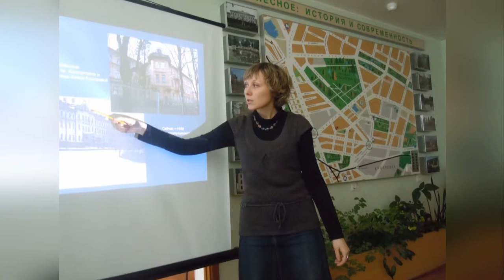"Сердце отдаю детям" - 2018 (районный конкурс). Визитная карточка Шестухина Т. В.